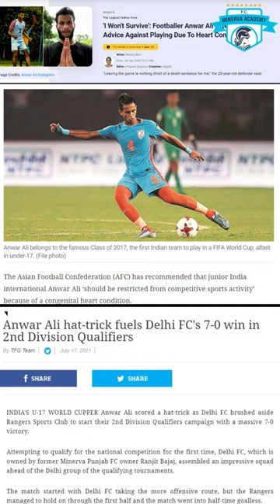📽 | Let’s look 🔙 at what Anwar Ali went past through in his last two and a half years!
Anwar Ali had starred in India's Under-17 World Cup campaign in 2017. He played for Indian Arrows in the I-league, having impressed, Mumbai City had signed him, which is where it was discovered he has a heart condition known as Hypertrophic Myocardiopathy. The All India Football Federation medical committee barred him from even practicing with a professional club. For two years he suffered. He fought with the administrators and the doctors, trying to convince them he was good to play. He changed his diet, his way of living to minimize the risk to his heart. He went to court. He did all this as he watched his friends and age-group teammates establish themselves in top teams across the nation.

Even after he finally convinced the AIFF's medical committee of his fitness, even after he submitted an affidavit absolving anyone else of any responsibility should the worst happen, Ali had had to wait before the ISL dream came true. He played in the Himachal Pradesh and Punjab state leagues. He played in the Delhi League, I-League qualifiers, and the Durand Cup with Delhi FC.

He is back again to make everyone proud! 🤩🔥